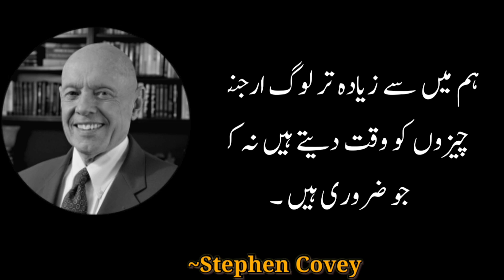How To Uncover The Complete Truth About A Person | One Key Insight Reveals Everything | Urdu Quotes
How To Uncover The Complete Truth About A Person | One Key Insight Reveals Everything | Urdu Quotes @kmvoice

Ager Tum Kisi Insan Ko Mukmal Janna chahty hoo Tu uski Aik Chez Par Gour Kro?

Amazing Collection Quotes In Urdu | Islamic Quotes In Urdu | Urdu Poetry Status | Urdu shayari

Amazing Collection Of Hazrat Ali RA | Hazrat Ali RA Quotes In Urdu | Aqwal E Zareen Of Hazrat Ali RA

Hazrat Ali(ra) Qol in urdu_hazrat ali aqwal zareen- حضرت علی کے اقوال

Wo Banda Bezat Or Zaleel Ho Jata Ha (Hazrat Ali (ra) حضرت علی کے اقوال Quotes in Urdu -

Allah Jab Kisi Ko Naik Bana Na Chahta Hai | 40 Batein |

حضرت علی نے فرمایا

Hazrat Ali (R.A) Ne Farmaya Meri Paanch Baatein Hamesha Yaad Rakhna

new urdu quotes collection with images | hazrat ali quotes in urdu | islamic status | islamic quotes

Best Collection Of Hazrat Ali Quotes About Life And People In Urdu

Amazing collection Of Hazrat Ali R. A Quotes In Urdu | Urdu Poetry | Islamic Urdu Quotes

30.sad quotes best urdu quotes collection by voice of abyan
best urdu quotes heart touching lines amazing collection
islamic quotes in urdu best urdu quotes collection
best urdu quotes about beti
best urdu quotes inspirational sayings life changing quotes amazing collection
Motivational Quotes
Hazrat Ali Quotes
True lines
2 line islamic poetry
Urdu Aqwal
amazing urdu
amazing urdu shayari
amazing urdu stories
amazing urdu meaning
amazing urdu speech
best urdu poetry islamic
amazing urdu quotes best collection of urdu quotes by bruce lee aqwal e zareen islamic

Hazrat Ali (R.A) Best Quotes
Ashfaq Ahmad quotations
bano Qudisa quotes
best urdu quotes of Bano Qudsia
Ashfaq Ahmed quotes about love
Bano Qudsia quotes about relationship
Amazing Collection of Hazrat Ali (R.A)
Islamic quotes
golden words
new urdu quotes
amazing quotes
Islamic status
adeel hassan new quotes
adeel hassan quotations
Hindi quotations
Zindgi quotes
Aqwal zareen
urdu aqwal
Allah quotes
Islamic words
wisdom
Urdu Adab
Urdu quotes
Hindi quotes
best urdu quotes collection
adeel hassan voice
Hazrat Ali R.A Golden Words about life.
friendship quotes of hazrat ali
Hazrat Ali r.a quotes about friends
friends quotations

USAGE RIGHTS